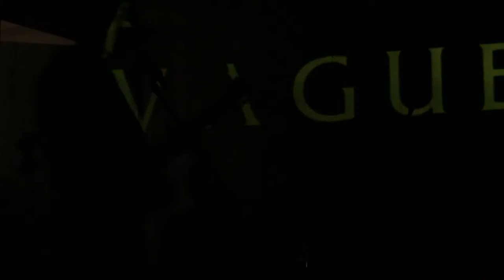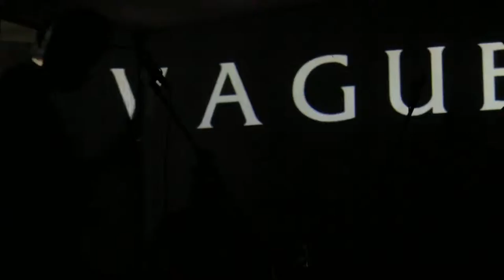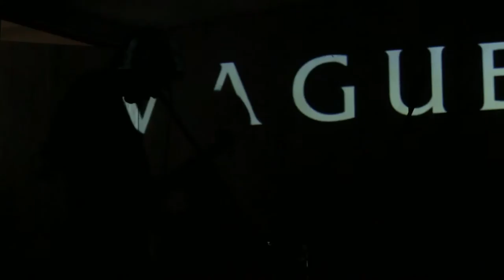[LIVE] 2015.12.12 Vague - Unquestioned Answer + Untitled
Messier 24:
Berawal dari obrolan ringan untuk merayakan ulang tahun bersama, beberapa di antara kami yang bernaung di bawah zodiak Sagittarius melontarkan ide untuk membuat Gig Birthday sebagai obat rindu sekaligus nostalgia dan kembali ke masa di mana tuntutan karier belum sepelik saat ini.

Kekeringan event annual yang meramaikan ibu kota tiga tahun terakhir ini tak hanya karena kesibukan pribadi saja, melainkan juga event annual dan venue yang mendukungnya satu per satu mati. Oleh karena itu, untuk mengenang kejayaan di masa lalu, kami bermaksud mengulangnya kembali di penghujung tahun ini melalui Messier 24.